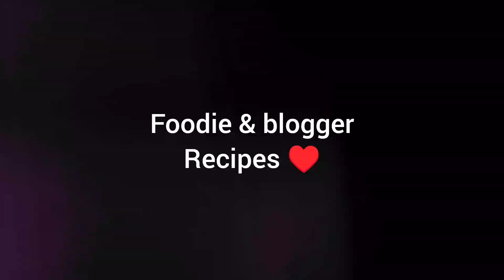বাচ্চাদের কে বিকেলে বানিয়ে দাও butter garlic chicken ।বাচ্চাদের জন্য এটা হেলদি ও টেস্টি রেসিপি